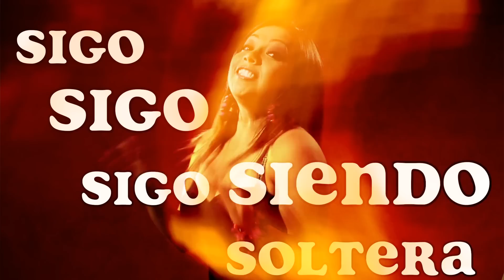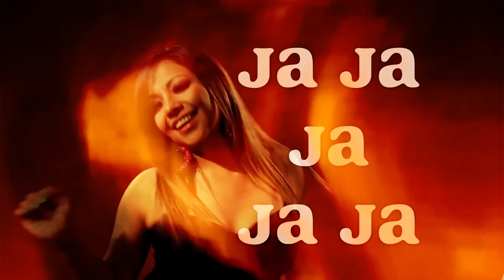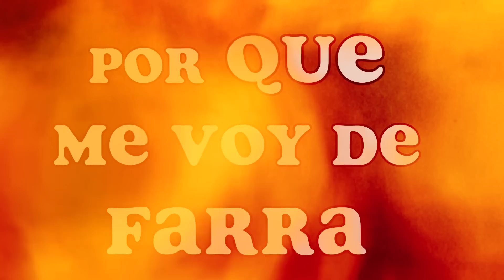Nathaly Silvana - Sigo siendo soltera (Lyric)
Voz, Carisma y Belleza

Contratos :  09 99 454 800 – 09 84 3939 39